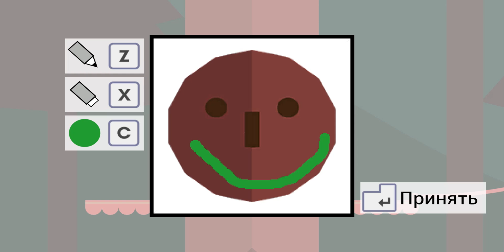Меня похитил ХЛЕБ ! ( Pikuniku )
Проходим замечательную игру Pikuniku !